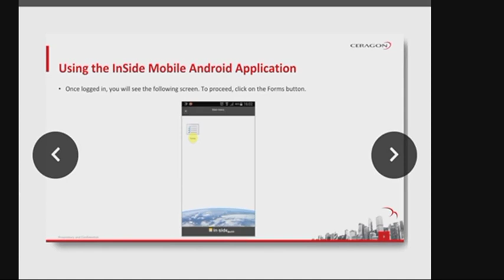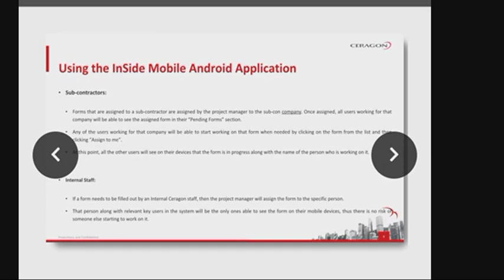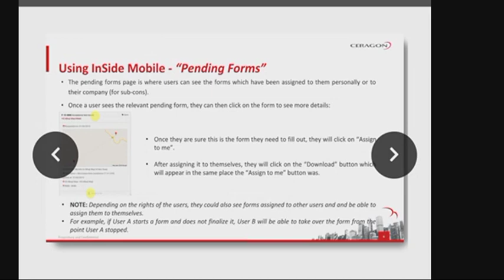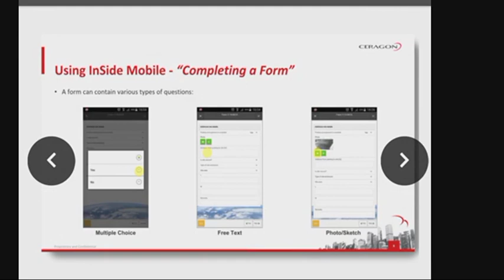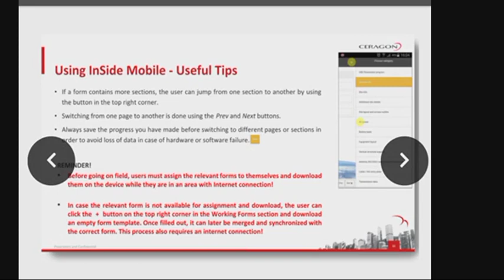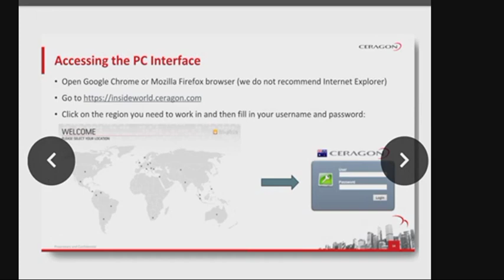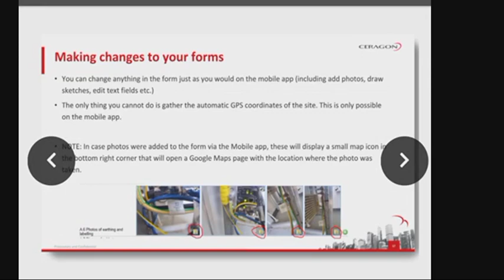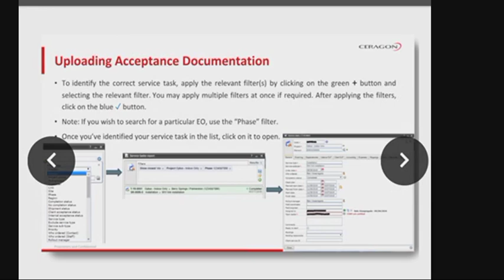Inside Mobile For Sub-Contrator | Ceragon App Video Guide | CCRP Cartifacation Training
Are you ready to take your expertise in wireless networking to the next level? Join us for the Ceragon Certified Rollout Professional [CCRP] course, in collaboration with Ceragon, designed specifically for professionals working with Ceragon's IP-20C and IP-20N solutions, as well as InSide technology.

Key highlights of the course include:

🔧Hands-on Training: Get practical experience working with Ceragon's IP-20C and IP-20N devices, as well as InSide technology, in our state-of-the-art lab environment.

📚 In-Depth Curriculum: Learn about installation best practices, configuration techniques, troubleshooting methods, and more through engaging lectures and interactive sessions.

💼 Career Advancement: Enhance your skills and credentials with a globally recognized certification from Ceragon, opening up new opportunities for career growth and advancement.

🌍 Global Reach: Join a vibrant community of telecom professionals from around the world, network with industry experts, and stay up-to-date with the latest trends and developments in wireless networking.

Whether you're looking to expand your knowledge, boost your career prospects, or stay ahead of the curve in the rapidly evolving telecom industry, the Ceragon Certified Rollout Professional [CCRP] course, presented by Ceragon, is your pathway to success.